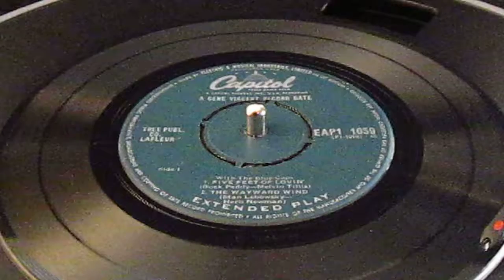Gene Vincent And The Blue Caps - Record Date - UK Capitol - Five Feet Of Lovin’ & The Wayward Wind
1958 British 4 track EP complete with original flipback laminated cover. 4 track EP from a Rock & Roll idol, Rockabilly Giant with few rivals for the crown of most raucous-rocker.
Gene Vincent epitomized everything about British UK Teddy Boy movement, dripping with a defiant delinquent approach which fitted the Teddy Boy style perfectly.
His reputation and fan-base were to be enhanced even further, when after turning his back on the USA for being TAX purposes, he appeared for the first time of British TV in 1959 .
Dressed to shock clad in black leather, hands in gloved, the original medallion man became a Rock & Rock icon strengthen by his stage attitude and audacious posture.
The Teds loved it, Gene Vincent was their man. This transferred to his music, most everything Gene recorded was drenched in energy, relentlessly delivered at breakneck pace.
This is a fine example of his & the Blue Caps work. Neat clean condition throughout with only a few mild signs of turntable time and light handling.
Tracks are: Five Feet Of Lovin’
The Wayward Wind
Somebody Help Me
Keep It A Secret